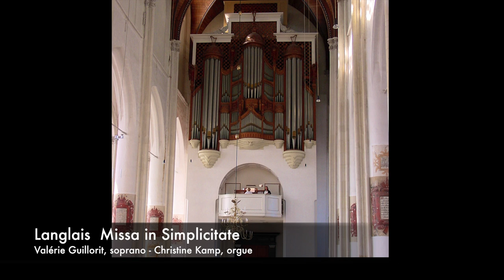Jean Langlais: Missa in Simplicitate - Valérie Guillorit, soprano - Christine Kamp, orgue, Doesburg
Jean Langlais (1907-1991) Missa in Simplicitate pour une voix et orgue (1952) - Valérie Guillorit, soprano - Christine Kamp, orgue Walcker (66/IV, 1916), Doesburg
Photograph: Doesburg, Walcker Organ, Christine Kamp & Valérie Guillorit

Disposition Walcker Organ (66/IV, 1916) Doesburg

Hauptwerk: (C-c4)
Prinzipal 16'
Gross Prinzipal 8'
Bourdon 8'
Viola di Gamba 8'
Jubalflöte 8'
Gemshoorn 8'
Dulciana 8'
Praestant 4'
Rohrflöte 4'
Octave 2'
Cornet Silb. 3-5 fach
Mixtur Silb 5 fach
Trompete 8'

Positief: (C-c4)
Bourdon 16'
Flötenprinzipal 8'
Synthematophon 8'
Doppelgedeckt 8'
Flûte harmonique 8'
Salicional 8'
Cello 8'
Harmonika 8'
Prinzipal 4'
Orchesterflöte 4'
Piccolo 2'
Cornettino 3-4 fach
Nazard 2 2/3'
Gross Mixtur Silb. 5-7f
Basson 16'
Tromp.harm. 8'
Orchester Oboe 8'
Clairon harm. 4'
Tremulant

Schwellwerk: (C-c4)
Lieblich Gedeckt 16'
Geigen Prinzipal 8'
Lieblich Gedeckt 8'
Konzertflöte 8'
Quintatön 8'
Viola d'amour 8'
Aeoline 8'
Voix Céleste 8'
Liebes Geige 4'
Flauto dolce 4'
Flautino 2'
Sesquialtera 2 2/8' 1 3/5'
Cymbel Silb. 3-4 fach
Clarinette 8'
Tremulant

Echowerk: (C-c4)
Quintatön 16'
Nachthorn 8'
Echo Bourdon 8'
Echo Gamba 8'
Vox Angelica 8'
Spitzflöte 4'
Glockenton 3-4 fach
Vox Humana 8'
Echo Trompete 8'
Tremulant

Pedal: (C-f1)
Grand Bourdon 32'
Prinzipalbass 16'
Subbass 16'
Harmonikabass 16'
Contrabass 16' (transm I)
Flötenbass 16'
Octavebass 8'
Flötenbass 8' (transm I)
Choralbass 4'
Quintbass 10 2/3'
Mixtur 5 fach (transm I)
Bombardon 32'
Posaune 16'
Tuba 8'

Schwellwerkpedal:
Gedecktbass 16' (III)
Echobass 16' (IV)
Bourdon doux 8' (IV)
Bassflöte 8' (III)
Violoncello 8' (II)
Bassonbass 16' (II)
Clairon harmonique 4' (II)

Spielhilfen:
Normaalkoppeln : I+P, II+P, II+P, IV+P, II+I, III+I, IV+I, III+II, IV+III
Suboctavkoppeln : I+P, II+P, III+P, II+I, III+I, III+II, IV
Superoctavkoppeln : II+P, II+I, III+I, III+II, IV
Basskoppeln : P+I, P+II, P+III, P+IV
Melodiekoppeln : II+I, I+II, III+II, II+III, IV+III
Automatisch Pianopedal (IV,III en II)
Generalcrescendo (Registerwalze)
Koppeln aus Crescendo: alle Normal,
Suboctav und Superoctavkoppeln,
aber nicht: Sub IV + Super IV
4 Freikombinationen
P, MF, Tutti ohne Mixturen und Zungen,
Tutti ohne Koppeln, Zungen ab, Mixturen ab,
Handregister ab, Crescendo ab,
Leerlauf Koppel I, Rücklauf Crescendo

Christine Kamp has performed in Holland (e.g. Concertgebouw Amsterdam and St. Bavo Haarlem) and abroad (St. Clotilde, Paris, St. Sernin, Toulouse and St. Stephen Walbrook, London), and has done recordings for radio, TV and CD.

Christine Kamp (Strasbourg, France, 1966) a eté élève au conservatoire Sweelinck d’Amsterdam en orgue (classes de Jacques van Oortmerssen et Ewald Kooiman), et en piano (classe de Ronald Brautigam). Elle achève ses études d'orgue auprès de Jan Raas au conservatoire d'Utrecht, où elle se spécialise également en musique de chambre et en accompagnement de lieder dans la classe de Thom Bollen. Christine Kamp participe à des classes de maître (avec György Sebok et marie-Louise Jaquet-Langlais) dans le cadre desquelles elle s'intéresse particulièrement au répertoire romantique. Elle donne des concerts au piano et à l'orgue aux Pays-Bas et à l'étranger, et effectue divers enregistrements radiophoniques, discographiques et télévisés.
Elle se produit entre autres dans le cadre du festival de Musique Ancienne d'Utrecht, au Concertgebouw d'Amsterdam, à l'église Saint Bavo d'Haarlem et à l'église Sainte Clotilde de Paris et St. Sernin Toulouse.